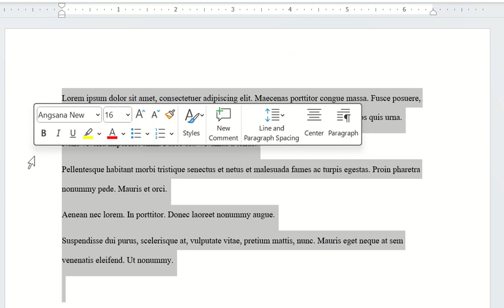เทคนิคการเลือกข้อความใน MS Word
เทคนิคการเลือกข้อความใน Word ... การเลือกทั้งคำ การเลือกทั้งบรรทัด การเลือกทั้งพารากราฟ